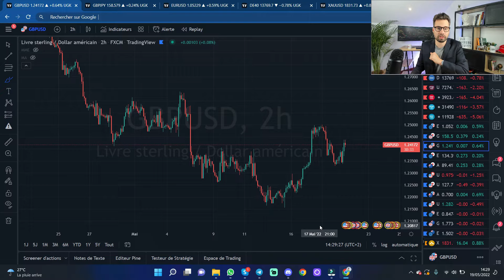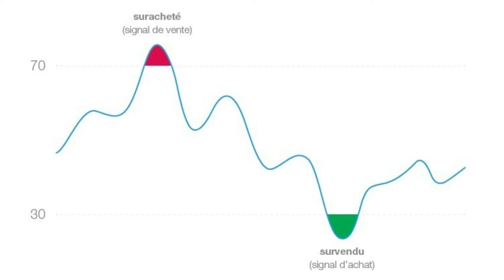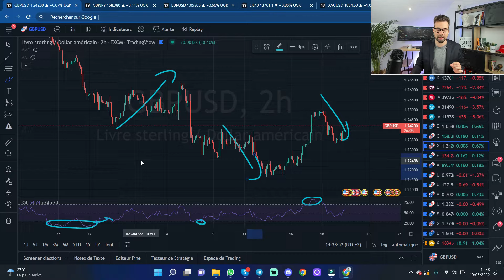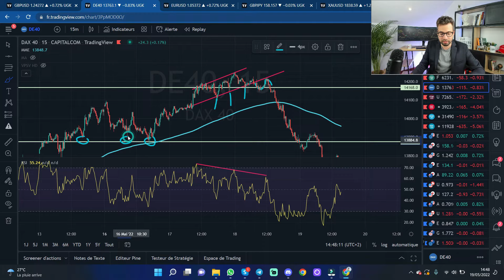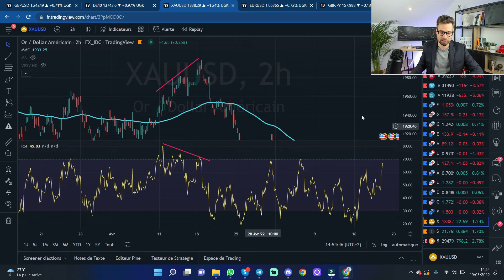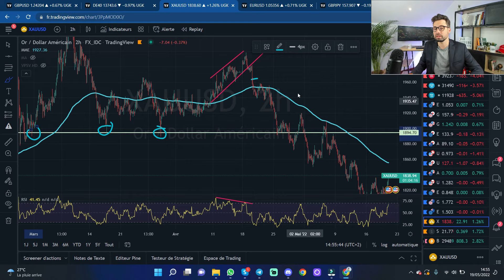🤑 Ma STRATÉGIE DAY-TRADING SIMPLE mais très PUISSANTE [Divergence RSI & Break]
▬▬▬▬▬▬▬▬▬▬ 📈 NOTRE PARTENAIRE IG 📈▬▬▬▬▬▬▬▬▬

▬▬▬▬▬▬▬▬▬▬ 📈 APPEL GRATUIT 📈▬▬▬▬▬▬▬▬▬

Nouvelle vidéo : 📊 🤑 Ma STRATÉGIE DAY-TRADING SIMPLE mais très PUISSANTE [Divergence RSI & Break]

Dans cette vidéo tu vas découvrir la puissance des divergences avec l'indicateur RSI et les Break Out  !

Trader sur les marchés financiers en général, sur le Forex et les CFD en particulier comporte de nombreux risques. Vous pouvez subir des pertes supérieures à l’investissement initial et donc engager votre santé et votre responsabilité financières. Nous vous recommandons donc d’agir sur ces marchés financiers avec la plus grande prudence. En outre, il est essentiel que vous connaissiez tous les mécanismes inhérents au trading avant de commencer vos transactions sur des marchés « réels ». Dans tous les cas, la société FPX Swiss Capital Sàrl ne saurait être tenue pour responsable de vos pertes sur ces marchés.